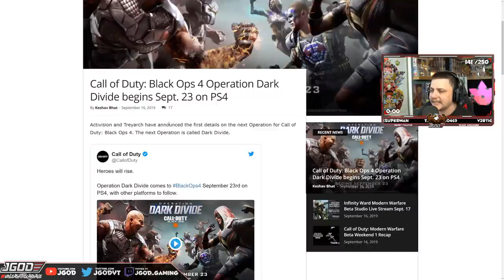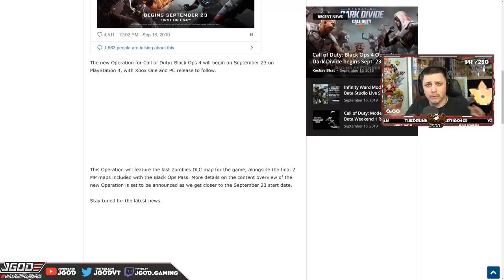New Operation Dark Divide 1.24 Update | CoD BO4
Only one week left in the current operation, meaning you are running out of time to complete your tiers. Here is a preview of the next event called operation Dark Divide Coming on Monday September 23. This should bring in a bunch of pay walled content, along with a new set of tiers and DLC Weapons.

If you are interested in having your gameplay reviewed:

2) Upload the Video to Youtube you want reviewed
3) Respond to my tweet asking who wants a breakdown